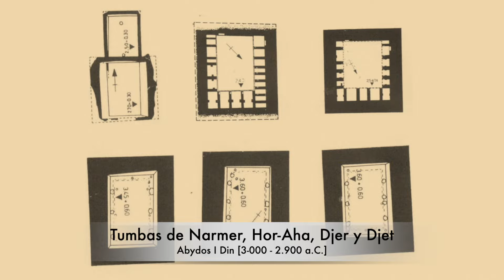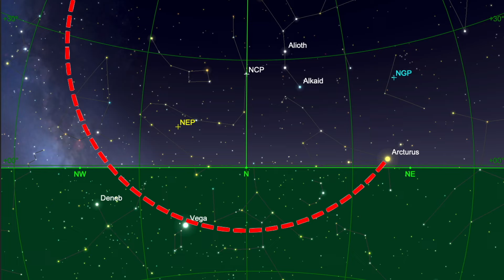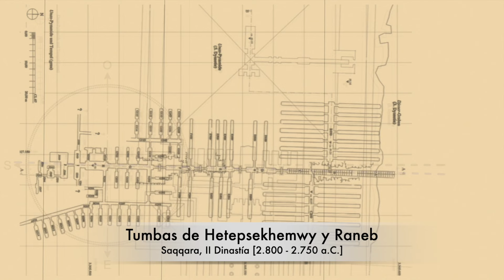[2ªT] Capítulo 2 | La Revolución Astronómica del Antiguo Egipto antes de las Pirámides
En este segundo capítulo de la segunda temporada de El Hallazgo podréis comprobar como los antiguos egipcios acabaron de definir y afianzar el Patrón Astronómico durante sus dos primeras dinastías para orientar astronómicamente toda su arquitectura monumental, religiosa y funeraria.

Este segundo capítulo expone uno de los misterios qué más debate ha generado en la egiptología: ¿Por qué los faraones de la segunda dinastía abandonaron la tierra de Abydos y se hicieron enterrar en Saqqara? Mucho tiene que ver las estrellas que desde tiempos prefaraónicos se utilizaron para orientar la principal arquitectura del país del Nilo.